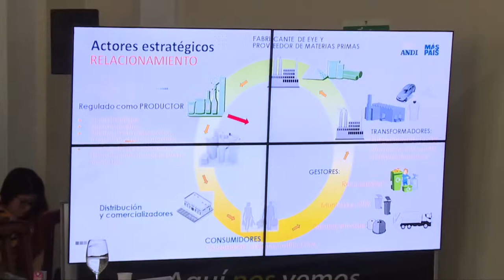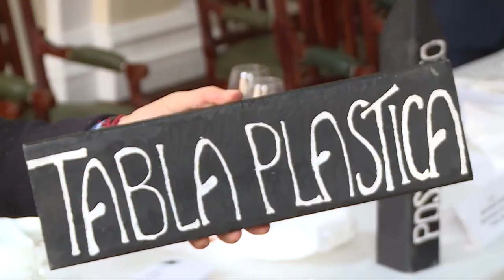CASA DE LEYES Capítulo 20 ALTERNATIVAS AL USO DEL PLÁSTICO